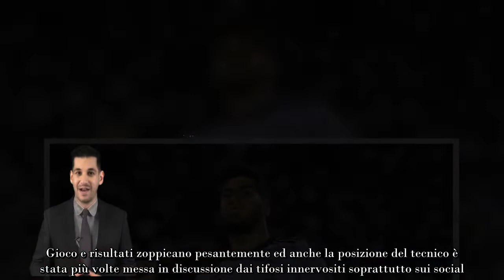Juventus show cinque acquisti dalla Liga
La Juventus è alle prese con una stagione complicata nonostante una campagna acquisti estiva importante e ricca di calciatori di grande esperienza e respiro internazionale. Risultati e gioco stentano e Allegri è sempre nel mirino della critica. In campo si cerca quindi continuità mentre al di fuori la dirigenza pensa già al prossimo futuro in ottica calciomercato.

La Juventus ha fin qui deluso in stagione sia in campionato che in Champions, ma il club di Agnelli pensa già anche a quelle che saranno le prossime strategie di mercato. Sono infatti parecchi i calciatori già accostati al club bianconero in vista della sessione estiva del prossimo anno. In cinque dalla Liga.